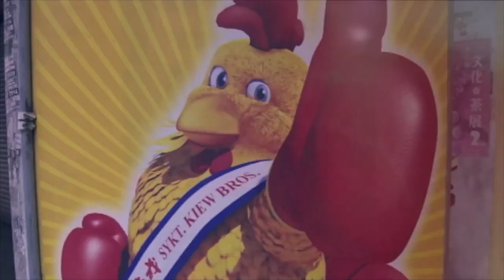[GRAFFITI] bear in the woods x WIG x ROAD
Graffiti pieces done today in a sunny Norberg, Sweden 2013. WIG and ROAD with a few leafs and a bear eating some human flesh.

Song: "Atlantic Cascade - Walk The Avalanche"